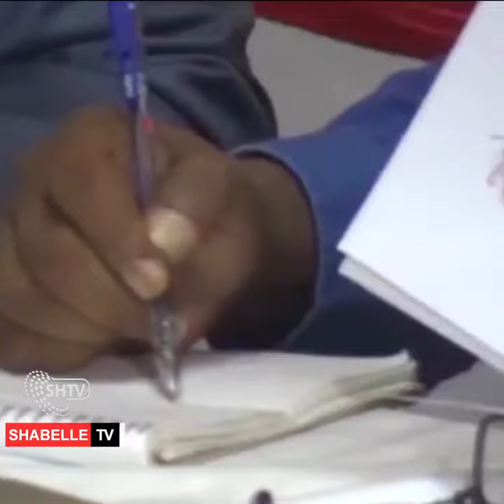Dowladda Soomaaliya Oo 30 Sano Ka Dib Dib U Eegeysa Heerarka Kala Duwan Ee Waxbarashasa Dhllaanka